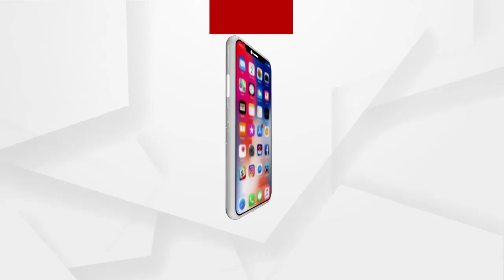ଆଇପିଏଲ ମହାସମର ...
ଆଇପିଏଲ ମହାସମର ।  ପ୍ରଥମ ମ୍ୟାଚରେ ଦମଦାର ବିଜୟ ହାସଲ କରିଛି ବାଙ୍ଗାଲୋର । ବିପକ୍ଷୀ ଦଳ ମୁମ୍ବାଇକୁ ଦୁଇ ୱିକେଟରେ ହରାଇ ଦଳ ଚଳିତ ଆଇପିଏଲର ପ୍ରଥମ ବିଜୟ ହାସଲ କରିଛି ଦଳ ...